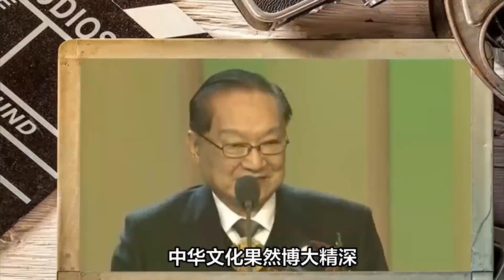肖战粉丝玩梗出新活，全国各地认领宗教门派，刮起一股武侠风